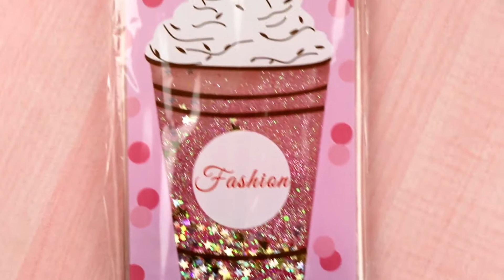iPhone 6 | iPhone 6 Plus Cases And Covers Collection Haul | AliExpress Haul | iPhone Cases For Girls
I like Arts Crafts, DIY, Painting, Sketching and More!